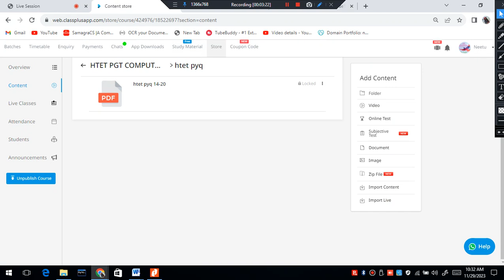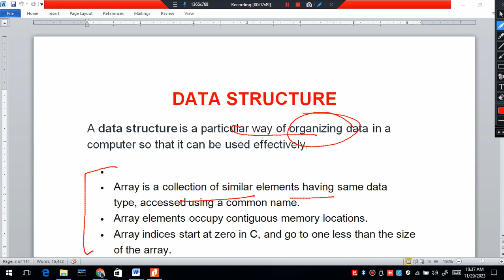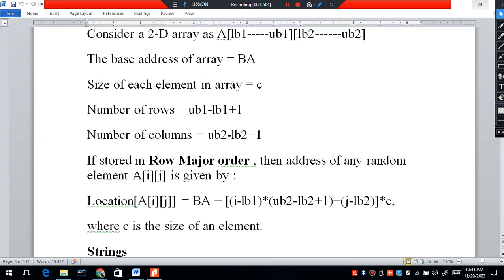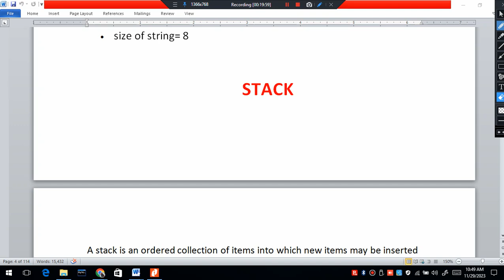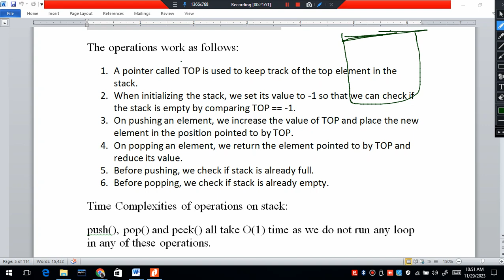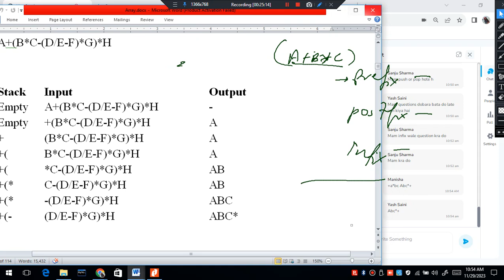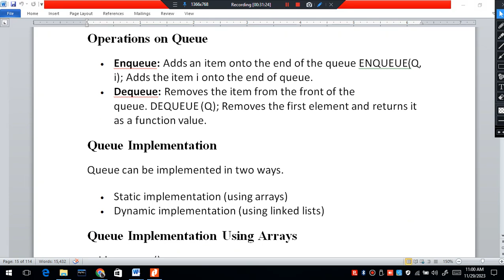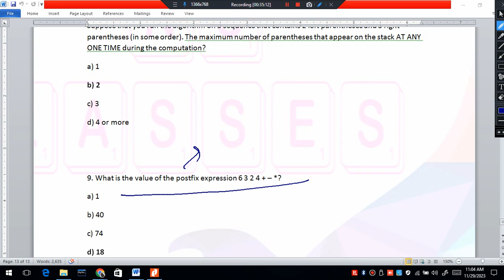DAY -18 Data Structure BASED HTET IMPROTANT QUESTIONS || NS CLASSES